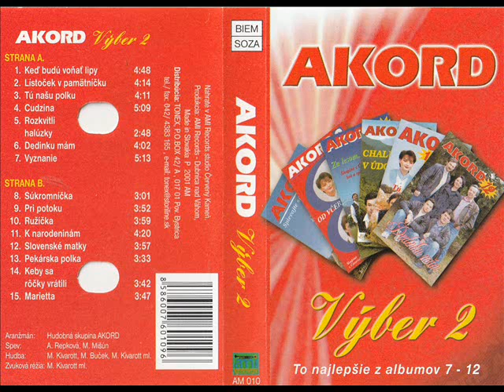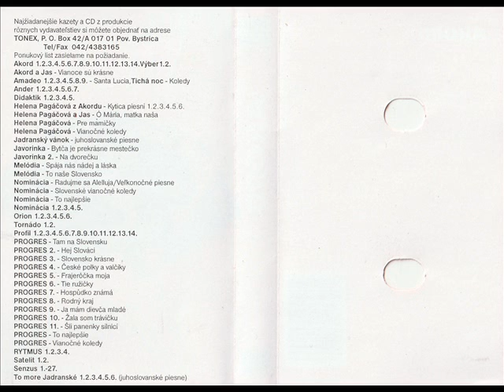Akord - Listocek v pamatnicku [Vyber 2 (AMI Records) (AM 010)] (Słowacka Biesiada)